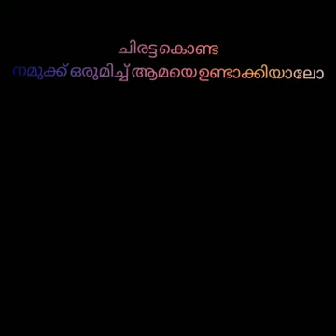Coconut craft/how to make tortoise/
malappuram kitchen